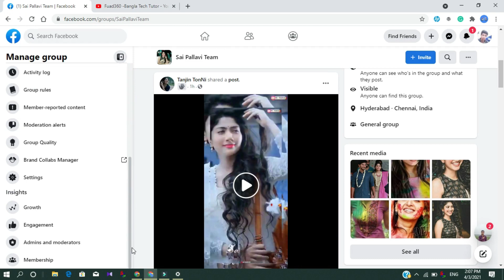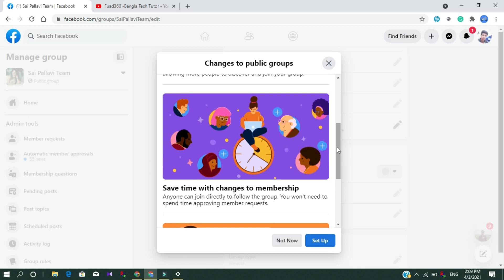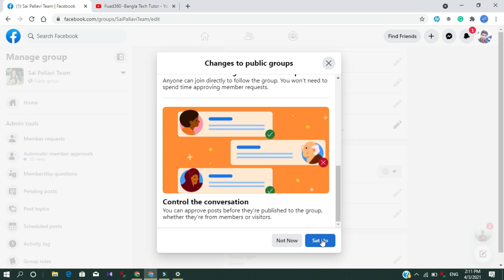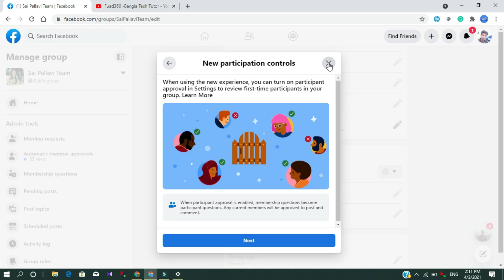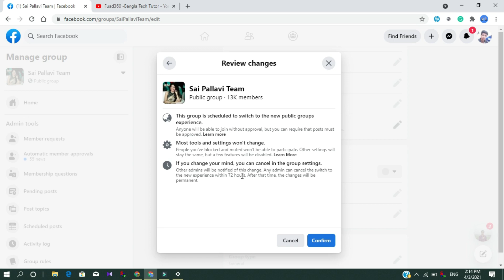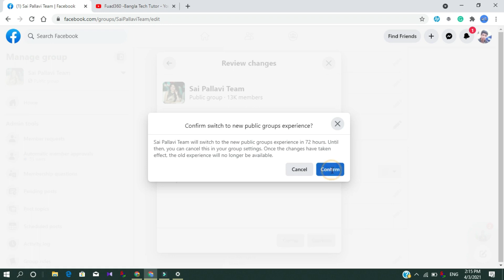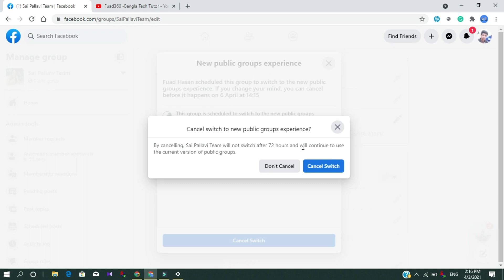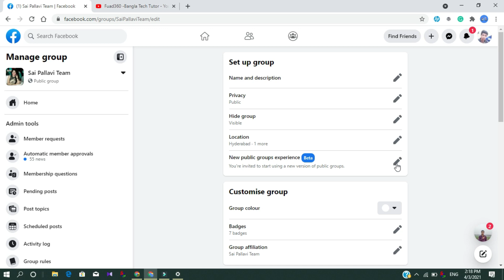Facebook New Public Group Experience! Good Or Bad? How to convert Facebook Group to new version 2021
In this video, I have described what is New Public Group Experience and it's all functionality. Watch the video till the End. Also, I have described how to switch old version from new verision of Facebook group.

এই ভিডিওতে নতুন ভার্সনের ফেসবুক গ্রুপ এক্সপেরিয়েন্স সম্পর্কে আলোচনা করেছি। ভিডিওর শুরু থেকে শেষ পর্যন্ত দেখবেন।

যদি কারও কোনওরকম ইস্যু থেকে থাকে এর পরও তাহলে আমার ভিডিওতে কমেন্ট করে জানাবেন। ধন্যবাদ ভিডিওটি দেখার জন্য!

New, more open Public Groups experience can grow your group’s reach, membership, and participation, with new tools to expand Admin control.
Community is at the core of Facebook app experience. To help grow communities like yours, and help more people become part of communities that matter to them, we’re launching a new Public Groups experience over the coming months. Our goal is to grow diverse perspectives and increase authentic conversations across Public Groups, while giving admins powerful new tools to keep their groups safe and the quality of conversations high.

The New Experience

The new Public Groups experience is more accessible to people on Facebook, with a number of benefits for admins:

Introduction:
Welcome to Fuad 360 - A brand for digital marketers and Facebook Earners! Fuad 360 provides This channel provides Bengali Language contents based on Facebook updates, Earn money on Facebook Techniques, Earn Money on Youtube Techniques, Earn Money on instagram techniques,Youtube monetization updates, Youtube channel growing techniques, Facebook monetization tricks, social media monetization tricks, instagram monetization, Facebook updates, Facebook page growing skills,Facebook New page experience, Facebook tricks and techniques, and Social media related issue solving Facebook verification badge, Facebook Blue verification, Facebook account recovery service, Facebook page hacked recover process etc! We also try to explain every new update of Facebook and Youtube monetization! Stay with us and get helped!